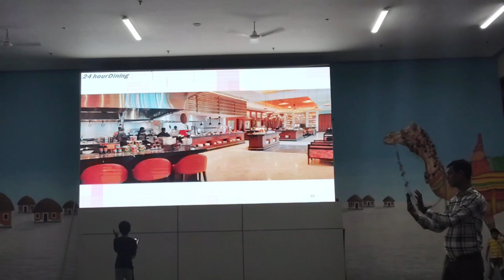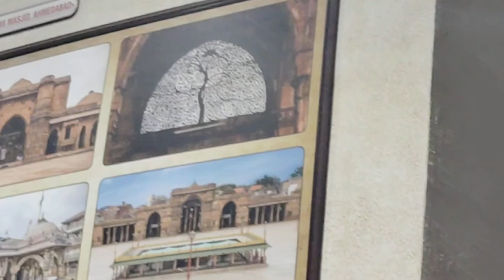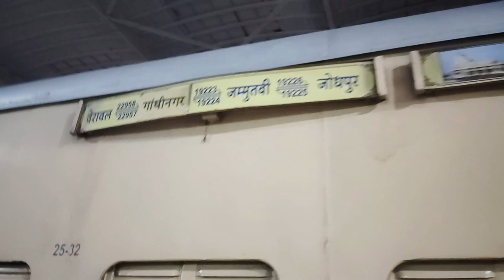सोमनाथ दादा ना दर्शने 🙏Full Family Somnath Darshan K Liye Ja Rahe he || Har Har Mahadev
Full Family Somnath Darshan 🙏  K Liye Ja Rahe he || Har Har Mahadev

Somnath
somnath Darshan
Har Har Mahadev
Somnath Darshan
Darshan
shrawan month darshan
darshan
Trip
Family vlog
family trip
Trip Start
daily vlog
daily family vlog
fun vlog
apexa Shukla vlog
vlogger
first family vlog
first vlog
family somnath trip
mahadev
shrawan month somnath
jyotirlinga
jay somnath dada
train
traveling
travelling vlog
fun vlog with family

Vitamin E capsule link
Vitamin E (Pack of 50 Capsules) Face Hair Pimple
(Price 144)

Inspired by lakhneet jaydeeppatel neetubisht @LakhneetVlogs @iamneetubisht

Video upload Time morning 10 AM